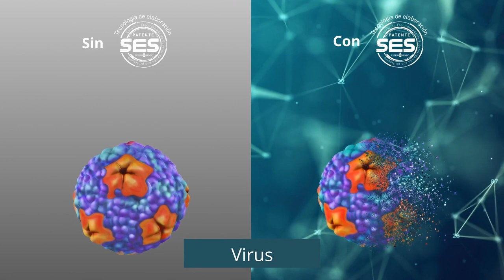Soluciones Electrolizadas de Superoxidación (SES): Innovación y Tecnología en Desinfección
Esteripharma® presenta una de sus más recientes innovaciones con tecnología japonesa: Soluciones Electrolizadas de Superoxidación (SES).

Nuestras Soluciones Electrolizadas de Superoxidación (SES), ofrecen al mercado una solución efectiva para la sanidad de la industria agropecuaria.

Por su versatilidad, seguridad e inocuidad, las SES son ideales para sanitización, desinfección y esterilización ya que eliminan de forma segura el 99.999% de microorganismos patógenos.